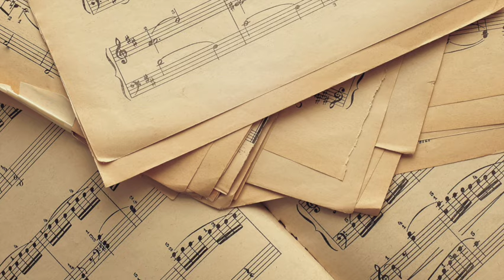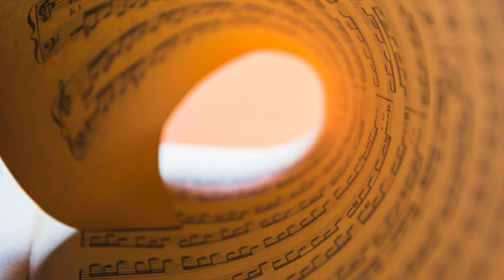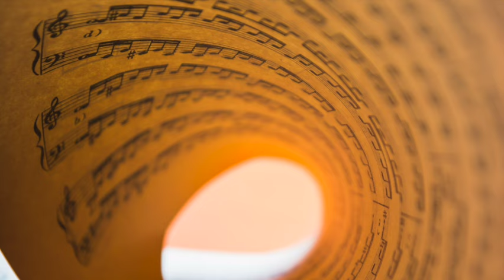Mozart: Concerto for Piano and Orchestra No. 27 in B flat major, K 595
If you liked this music, a like is appreciated.

Wolfgang Amadeus Mozart - Concerto for Piano and Orchestra No. 27 in B flat major, K 595

Wolfgang Amadeus Mozart na ɔkyerɛwee - ቮልፍጋንግ አማዴየስ ሞዛርት - فولفغانغ أماديوس موزارت - Վոլֆգանգ Ամադեուս Մոցարտ - উলফগেং আমাডিউছ মোজাৰ্ট - Wolfgang Amadeus Mozart sat chachajj ukhamänwa - Volfqanq Amadey Motsart - Wolfgang Amadeus Mozart ye o ye - উলফগ্যাং আমাদেউস মোজার্ট - वोल्फगैंग अमाड्यूस मोजार्ट के ह - Вольфганг Амадэй Моцарт - Волфганг Амадеус Моцарт - 沃尔夫冈·阿玛多伊斯·莫扎特 - 볼프강 아마데우스 모짜르트 - ڤۆڵفگانگ ئامادێوس مۆزارت - ވޯލްފްގަންގް އަމަޑިއަސް މޮޒާރޓް އެވެ - वोल्फगैंग अमाड्यूस मोजार्ट - וולפגנג אמדאוס מוצרט - Wolfgang Amadeus Mozart ƒe agbalẽa me - Wolfgang Amadeus Mozart saor an asgaidh - Wolfgang Amadeus Mozart, omuwandiisi w’ebitabo - ვოლფგანგ ამადეუს მოცარტი - ヴォルフガング・アマデウス・モーツァルト - Βόλφγκανγκ Αμαντέους Μότσαρτ - Wolfgang Amadeus Mozart rehegua - વુલ્ફગેંગ એમેડિયસ મોઝાર્ટ - ʻO Wolfgang Amadeus Mozart - वोल्फगैंग एमॅड्यूस मोजार्ट - Lobo nga Amadeus Mozart - ವೋಲ್ಫ್ಗ್ಯಾಂಗ್ ಅಮೆಡಿಯಸ್ ಮೊಜಾರ್ಟ್ - Вольфганг Амадей Моцарт - Вольфганг Амадей Моцарт - वोल्फगांग अमाड्यूस मोझार्ट हांणी केला - Wolfgang Amadeus Mozart bin de tɔk bɔt am - Volfgangs Amadejs Mocarts - Volfgangas Amadėjus Mocartas - Wolfgang Amadeus Mozart chuan a rawn ti a - Волфганг Амадеус Моцарт - वोल्फगैंग अमाड्यूस मोजार्ट - വുൾഫ്ഗാങ് അമേഡിയസ് മൊസാർട്ട് - ꯋꯜꯐꯒꯦꯡ ꯑꯦꯃꯥꯗꯦꯎꯁ ꯃꯣꯖꯥꯔꯠ꯫ - वुल्फगँग अॅमेडियस मोझार्ट - Вольфганг Амадей Моцарт - Wolfgang Amadeus मोजार्ट - ୱଲଫଗଙ୍ଗ ଆମାଡେସ୍ ମୋଜାର୍ଟ | - Wolfgang Amadeus Mozart jedhamuun beekama - ولفګنګ امادیوس موزارت - ولفگانگ آمادئوس موتزارت - ਵੁਲਫਗੈਂਗ ਅਮੇਡੇਅਸ ਮੋਜ਼ਾਰਟ - Wolfgang Amadeus Mozart sutiyuq runa - Вольфганг Амадей Моцарт - वोल्फगैंग अमादेउस मोजार्ट - Волфганг Амадеус Моцарт - Wolfgang Amadeus Mozart o ile a hlokomela - Вольфганг Амадей Моцарт - வொல்ப்காங் அமேடியஸ் மொஸார்ட் - Вольфганг Амадеус Моцарт - వోల్ఫ్‌గ్యాంగ్ అమేడియస్ మొజార్ట్ - โวล์ฟกัง อะมาเดอุส โมสาร์ท - ዎልፍጋንግ ኣማዴውስ ሞዛርት - Wolfgang Amadeus Motsart - Вольфганг Амадей Моцарт - وولف گینگ امادیوس موزارٹ - וואָלפגאַנג אַמאַדעוס מאָזאַרט -